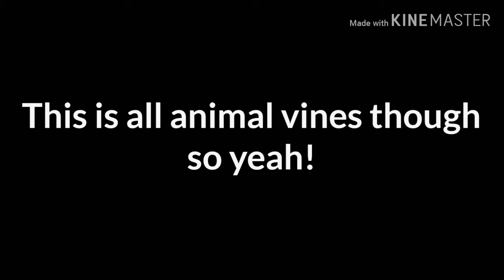The Moon & His Star (HP FanFic) as Animal Vines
This was so much fun to make xD